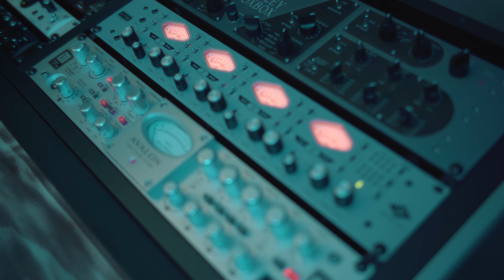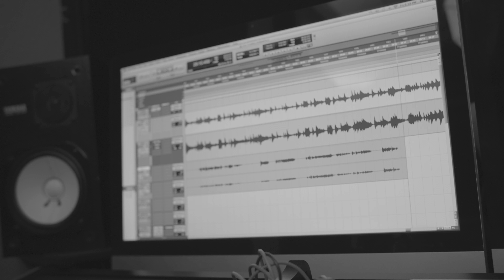Christian & Benjamin – Que Seas Tú Mi Madre (Video Oficial)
★ Facebook: Dale " Like o Me Gusta " a nuestra página ▼